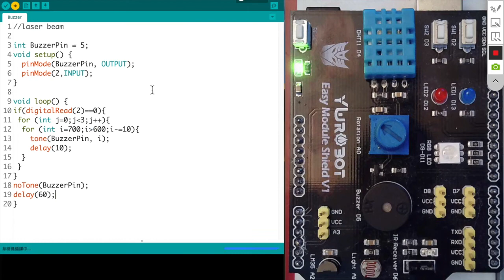Arduino 8 蜂鳴器音效與for迴圈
Arduino buzzer and for loop